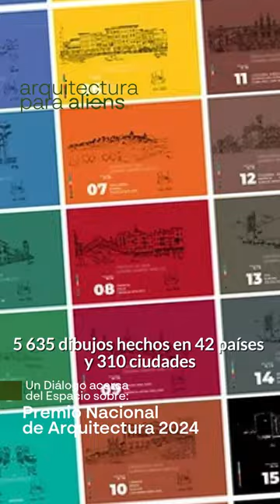CROQUIS DE VIAJE GERMÁN SAMPER - Premio Nacional en la 29 Bienal Colombiana de Arquitectura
El dibujo a mano en arquitectura es más que técnica: es reflexión y conexión con el espacio.
La obra Croquis de viaje de Germán Samper Gnecco, ganadora del Premio Nacional de Arquitectura 2024 en la 29ª Bienal de Colombia, muestra que cada trazo es un diálogo entre la mente y el entorno.